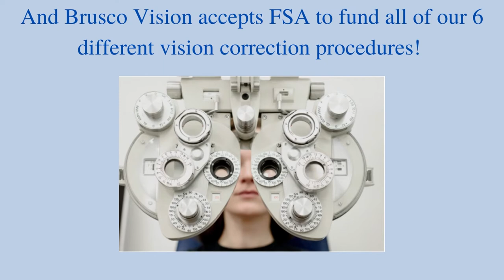Want a Tax Free Way to Pay for LASIK? Learn how to Use Your FSA as a Step Towards Visual Freedom!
The limited time change to FSA gives you the opportunity to do unlimited balance transferring (carrying over your FSA contributions from 2021 and combining them with your contributions from 2022). With these funds, you can significantly or fully fund your vision correction procedures, such as LASIK, tax free! Brusco Vision accepts FSA for all 6 of our procedures, so 2022 is your year to obtain visual freedom!